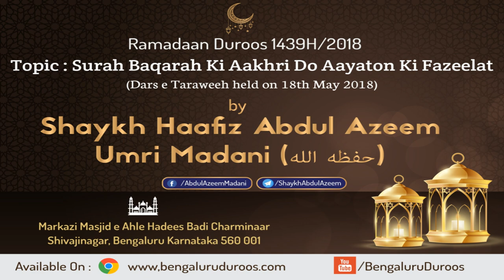Surah Baqarah Ki Aakhri Do Aayaton Ki Fazeelat by Shaykh Abdul Azeem Madani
Topic: Surah Baqarah Ki Aakhri Do Aayaton Ki Fazeelat